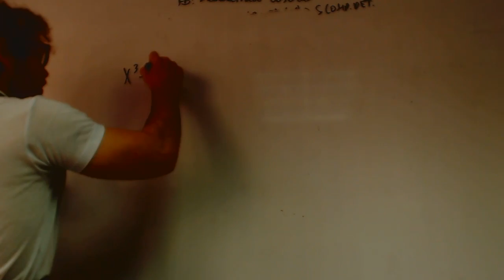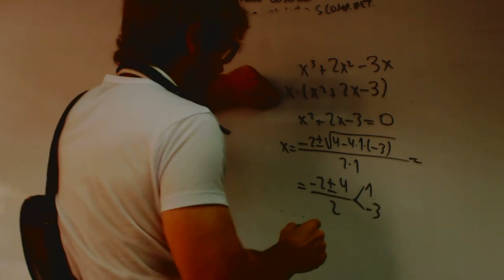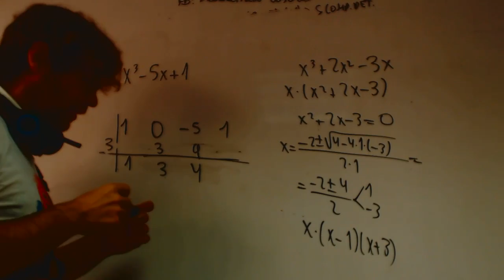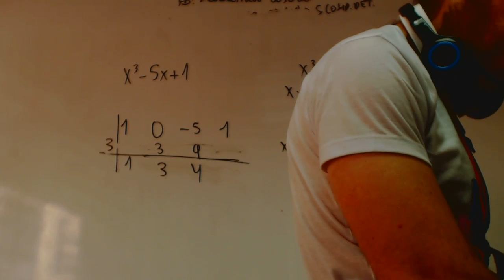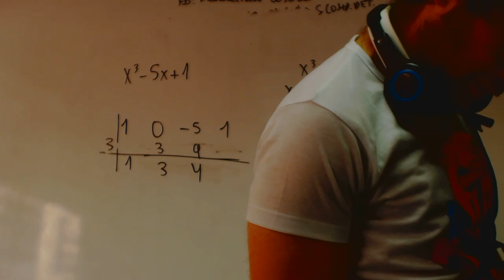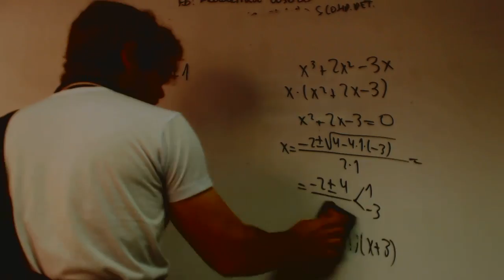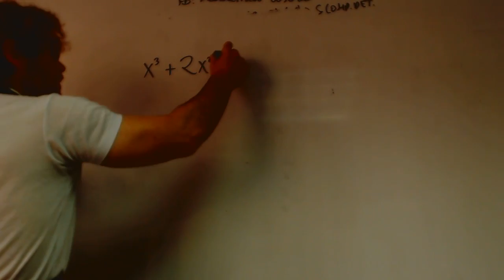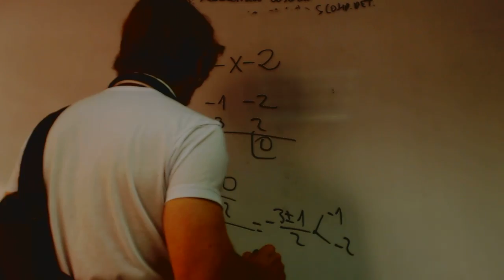Factorizacion de polinomios repaso Matematicas 1 Bachillerato Academia Usero Estepona